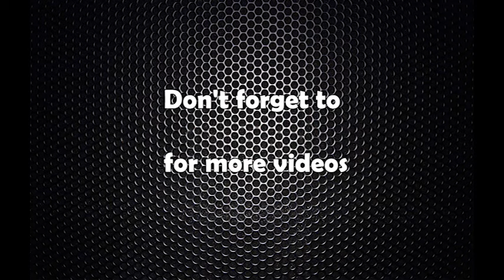स्थानीय तह थप्नुपर्ने यस्तो छ संसदमा सरकारको जवाफ